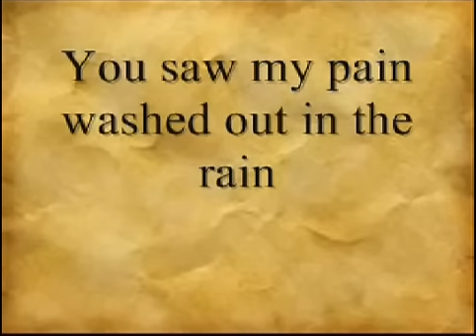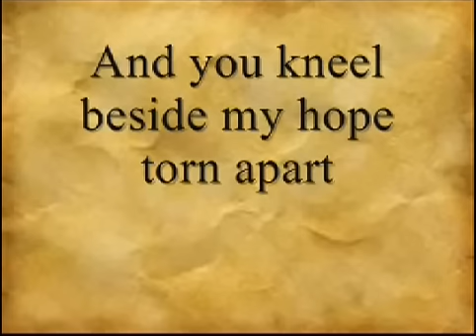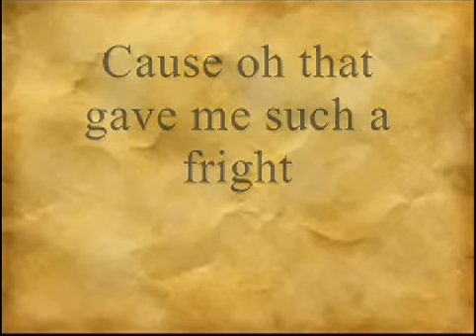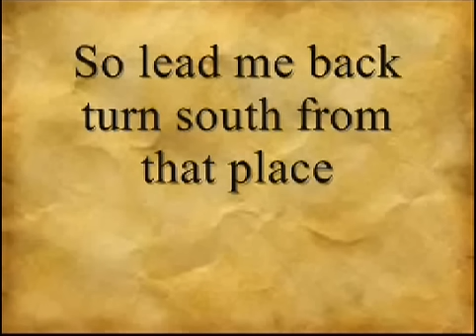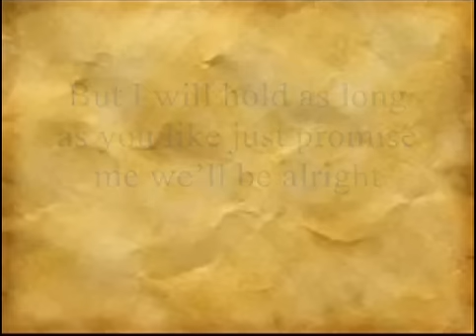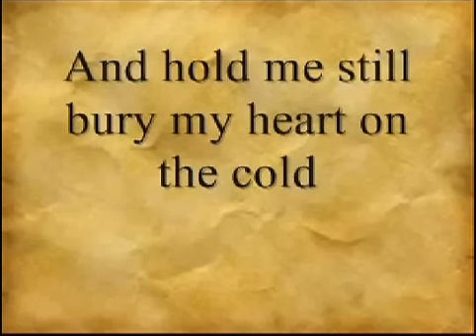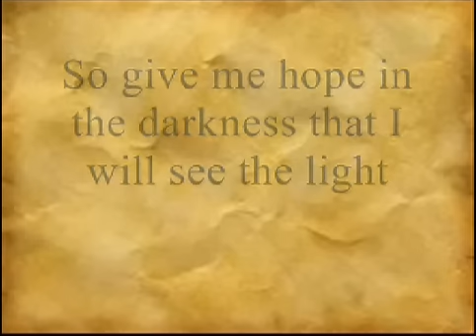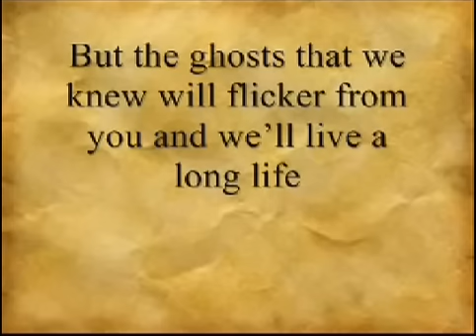Mumford and Sons Ghost that we knew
You saw my pain washed out in the rain
Broken glass, saw the blood run from my veins
But you saw no fault, no cracks in my heart
And you knelt beside my hope torn apart

But the ghosts that we knew will flicker from view
We'll live a long life

So give me hope in the darkness that I will see the light
'Cause oh that gave me such a fright
But I will hold as long as you like
Just promise me we'll be alright

So lead me back, turn south from that place
And close my eyes to my recent disgrace
'Cause you know my call
And we'll share my all
And our children come and they will hear me roar

But hold me still, bury my heart on the coals
But hold me still, bury my heart on the coals [Live versions says "And hold me still, bury my heart next to yours"]

But I will hold on as long as you like [Live versions says "But I will hold on with all of my might"]

[Live version's additional lines:
"But the ghosts that we knew made us black and all blue
But we'll live a long life"]
And the ghosts that we knew will flicker from view
And we'll live a long life